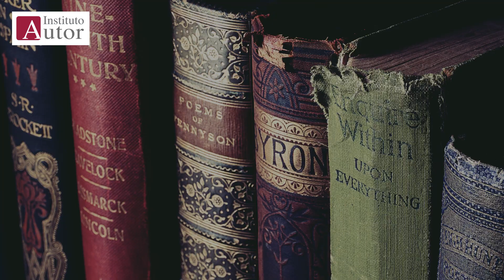¿Cómo se administran los derechos de las obras dramáticas? | propiedad intelectual | Artes Escénicas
El Departamento de Artes Escénicas de SGAE realiza una gestión integral de los derechos de autor sobre las obras dramáticas de sus socios, en todo el mundo.